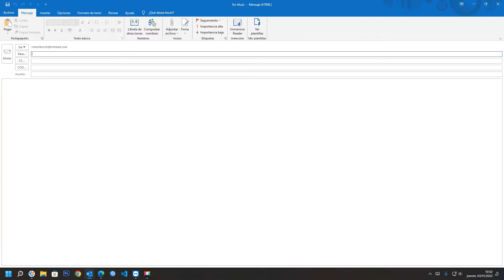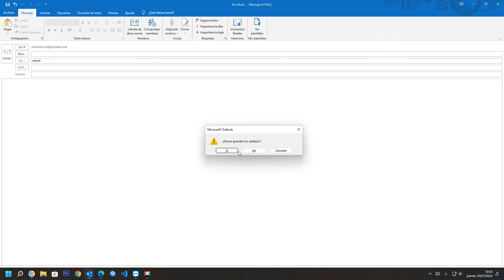Cómo deshabilitar o borrar la característica de autocompletar en Outlook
En el siguiente vídeo se muestra, Cómo borrar o deshabilitar el autocompletado de direcciones en Outlook. Cómo desactivar autocompletar en Outlook.